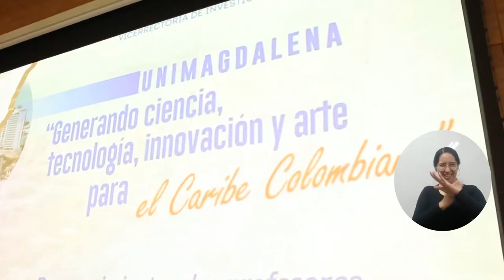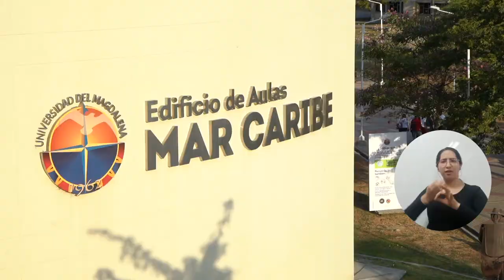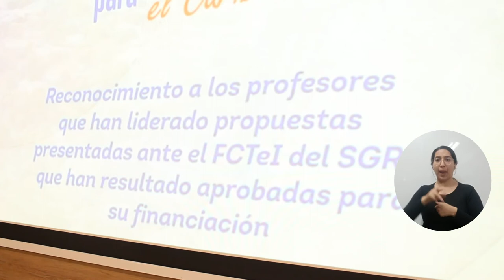Investigaciones con sello UNIMAGDALENA obtienen recursos de regalías para impactar en el territorio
Con cerca de 21 mil millones de pesos provenientes del Fondo de Ciencia, Tecnología e Innovación del Sistema General de Regalías, cinco proyectos donde la Universidad del Magdalena participa como entidad ejecutora y como institución aliada, podrán ejecutarse para solucionar problemáticas en comunidades del Caribe colombiano. Este logro de docentes e investigadores fue exaltado por la Alma Mater.